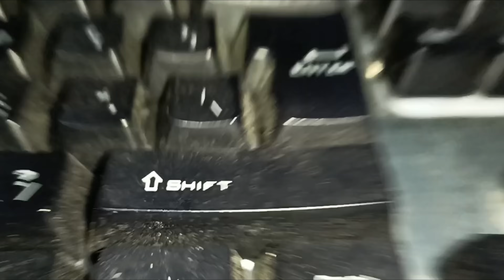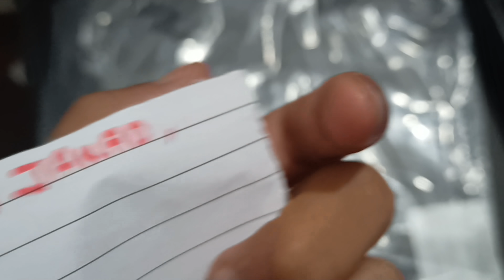Finding My Lost Silver Play Button in Minecraft (Part 1)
Or Like bhi
Comment bhi
Share q chodna ousa bhi kr hi do (: